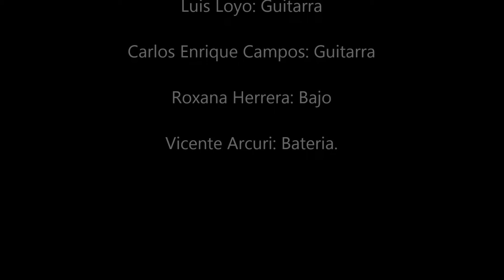Gillman: Zombi (Escalofrio II... La Conclusion) Metal Venezolano